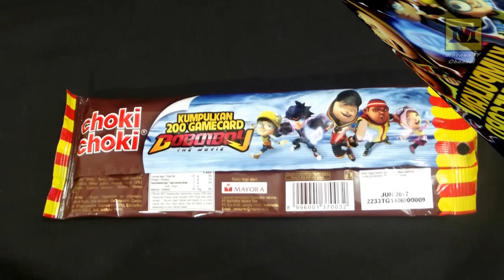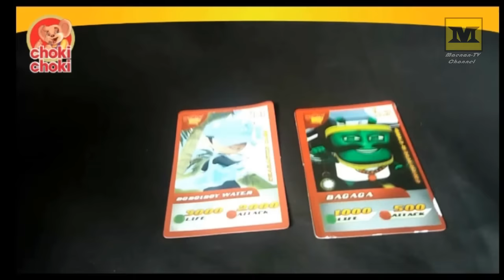Boboiboy The Movie AR Game Card - Character Cards (Part 2)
Choki-choki Chococashew
Boboiboy Augmented Reality (AR) Game Card

Cards :
Boboiboy Cyclone, Bagaga, Bagogo, Boboiboy Water, Yoyoo, & Betiko